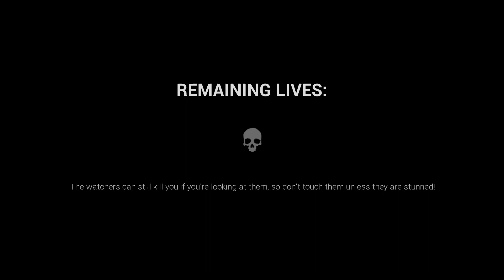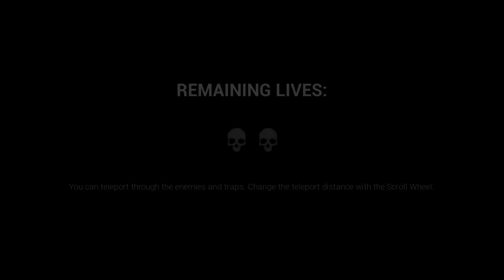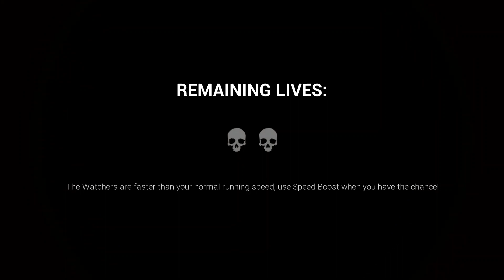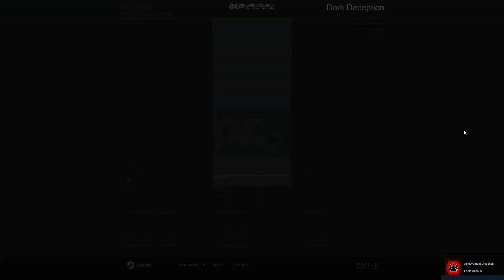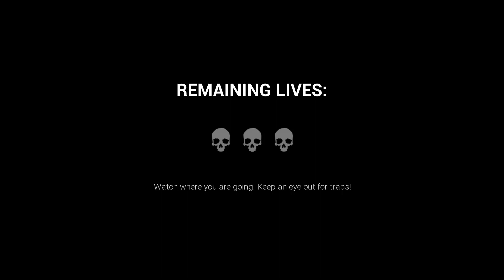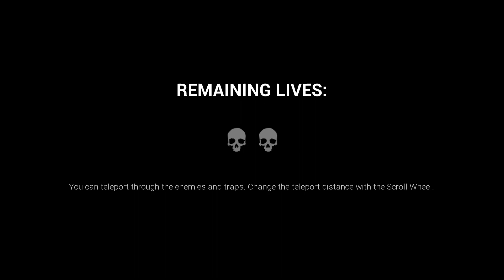Playing Dark Deception Chapter 2 Part 2